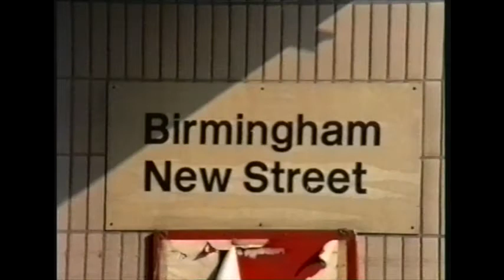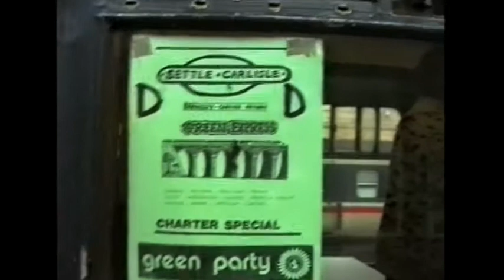Class 50 railtour - 50007 & D400 - The Carlisle Fifty Farewell - 11 April 1992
On 11th April 1992, Rail magazine, in conjunction with Network SouthEast ran a railtour from Waterloo to Carlisle, hauled by 50007 'Sir Edward Elgar' and D400.

This video features the 50s arriving at Carlisle, running light-engine for refuelling, the cheque presentation (part) departure from Carlisle, departure from Crewe/being passed on the mainline (seen from train to Birmingham New Street hauled by 86253) and finally their departure from Birmingham New Street.

Also featured:
Birmingham New Street:-
A class 310 enters the station before a HST departs in the opposite direction.
321416 arrives, followed by 87013 'John O'Gaunt'.
A four car 1st gen DMU departs.

Carlisle:
86253 'The Manchester Guardian' departs with a northbound service.
A view of several locos including 37106, 86638, 86618, 86256 'Pebble Mill' and 47475.
87033 'Thane of Fife' arrives from the south.
86638 and 86618 head northbound light engine as a 156 arrives.
86205 'City of Lancaster' arrives from the north.
87016 and 87026 'Sir Richard Arkwright' depart northbound.
86634 'University of London, 90134 and 86610 are seen stabled in the centre road.
87014 'Knight of the Thistle' propels a southbound service into platform 4.
37070 and 37261 'Caithness'? haul a freight through the station.
87033 arrives at platform 4 with a southbound service.
47809 'Finsbury Park' arrives with the 'Settle-Carlisle Green Express' railtour from Barnsley.
86256 'Pebble Mill' runs light engine through the station.
After the 50 railtour arrives, 37717 hauls a freight train into the station.
90002 departs south, followed shortly after by 37717.
86243 'City of Edinburgh' and an unidentified 86 enter platform 1 with a northbound service.
47291 'The Port of Felixstowe' enters the station.
86207 'City of Lichfield' arrives from the south.
86224 'Caledonian' enters platform 1.
86214 'Sans Pareil' leaves platform 4 with a southbound service.
86253 'The Manchester Guardian' returns from the north with a service for Birmingham New Street.

From the train:-
A view of Crewe Heritage Centre, including the APT-P set, a 47 and 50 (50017?).
After passing D400 and 50007, an unidentified railtour is overtaken, hauled by 47839. Shortly after, it overtakes 86253 at Stafford.

At Birmingham New Street:-
47839 arrives with the unidentified railtour.
D400 and 50007 arrive and then depart for Waterloo.